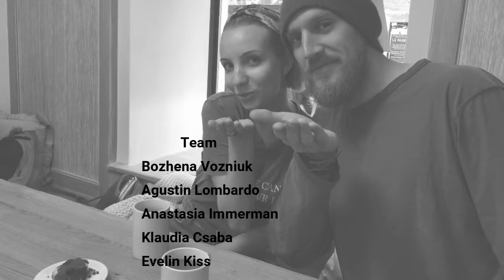Coffee Press - Treasure Coffee Spots in Salzburg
If you are a student and consequently stressed, why don't you take a shot on Coffee Press? Located steps away from Mirabell Garden and Linzergasse, where the modern American Coffee meets the traditional Austrian style, all wrapped in board of spacious tables, free WI-FI and special daily offers for students just like us!